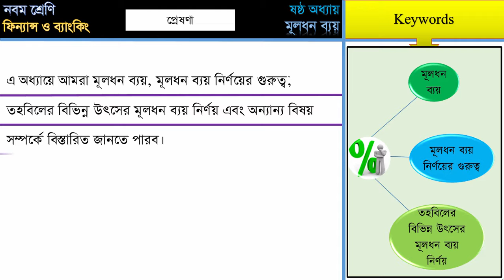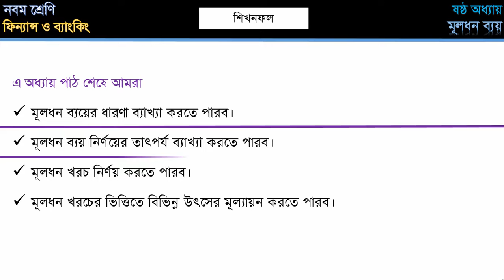6_0 মূলধন ব্যয়